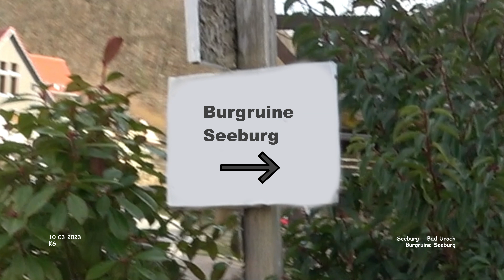Burgruine Seeburg - Seeburg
Impressionen - Bad Urach - Landkreis Reutlingen